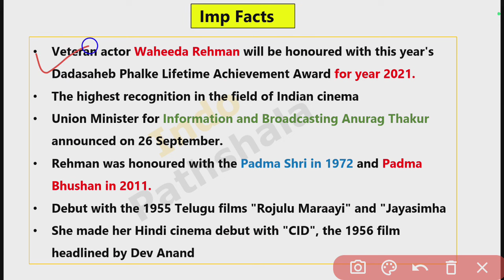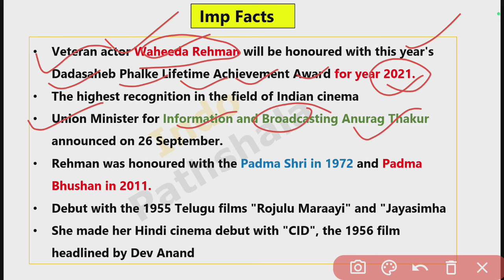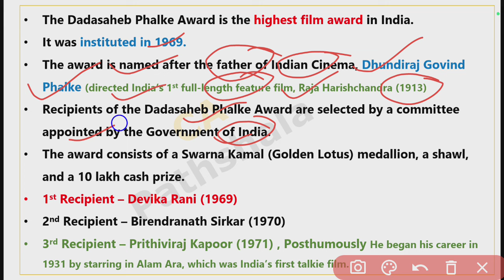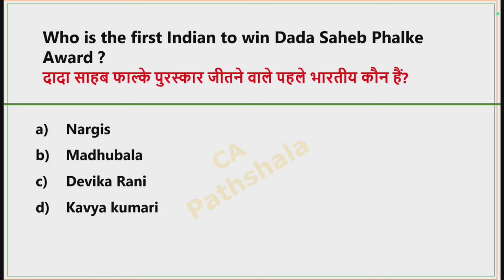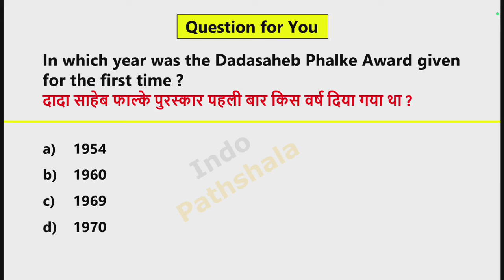Dadasaheb Phalke Award 2023 | दादा साहेब फाल्के पुरस्कार 2023 |Awards & Honours 2023 current affairs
Dadasaheb Phalke Award 2023 | दादा साहेब फाल्के पुरस्कार 2023 | Awards current affairs 2023

Dadasaheb phalke award 2023 winner
dada saheb phalke awards
 दादा साहेब फाल्के पुरस्कार 2023
 69वां दादा साहेब फाल्के पुरस्कार
Veteran actor Waheeda Rehman will be honoured with this year's Dadasaheb Phalke Lifetime Achievement Award for 2021.

Awards and Honours 2023 Current affairs | Jan to Aug 2023 | पुरस्कार एव सम्मान 2023 | Current affair

2023 awards current affairs
2023 important awards
awards and honours 2022-23
awards and honours 2022 and 2023
पुरस्कार और सम्मान 2022 करंट अफेयर्स
awards gk
awards and honours gk

jan to August 2023 current affairs
picchle 6 mahine ka current affairs

 महत्वपूर्ण पुरस्कार करंट अफेयर 2023

golden globe awards 2023

important awards

jan and july 2023 current affairs

award 2022

award 2023

award gk

awards 2022

Awardsg

padma shri award 2023 tricks

awards tricks

2022 padma awards tricks

2022 padma awards tricks

nobel prize 2022 current affairs in tamil